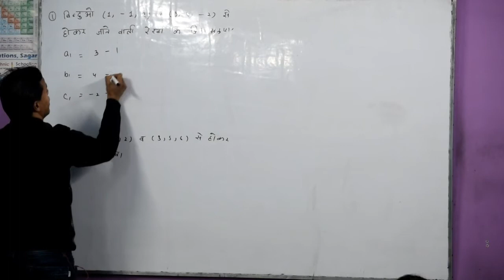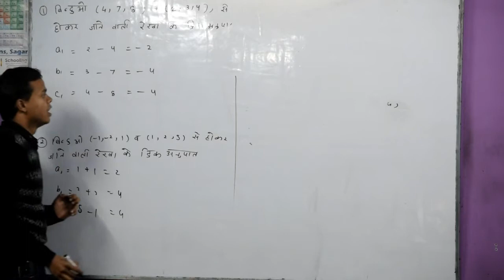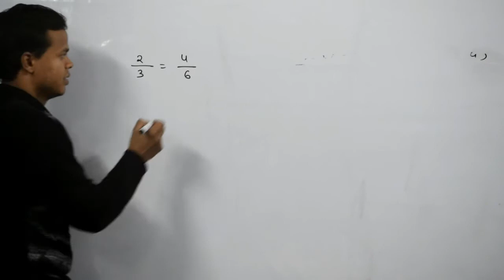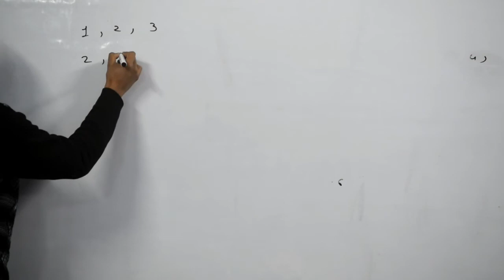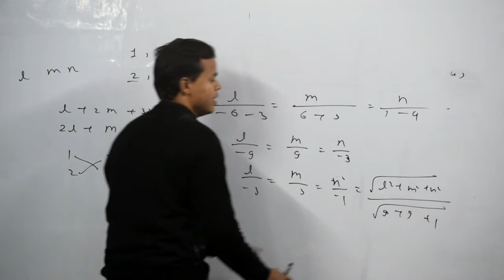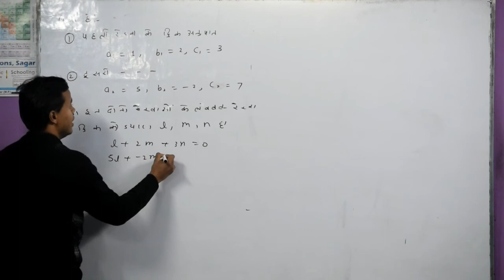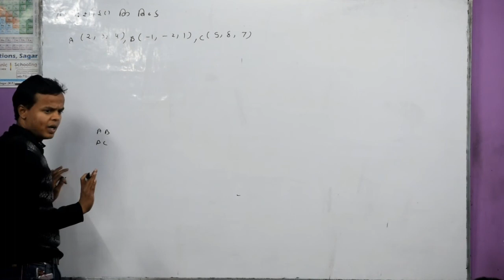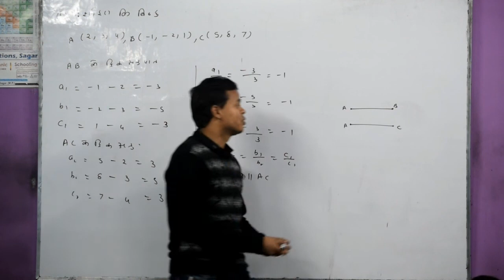12th Maths Chapter-11 (12 February ) त्रिविमीय ज्यामिति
12th Maths Chapter-11 (12 February ) त्रिविमीय ज्यामिति